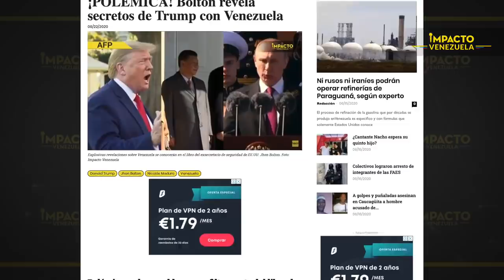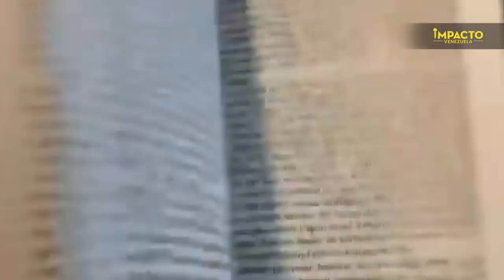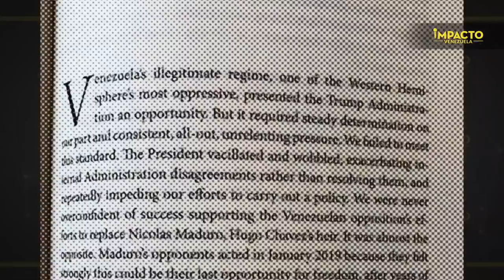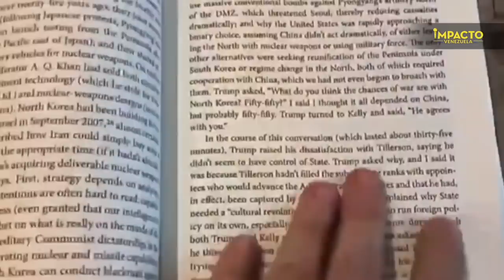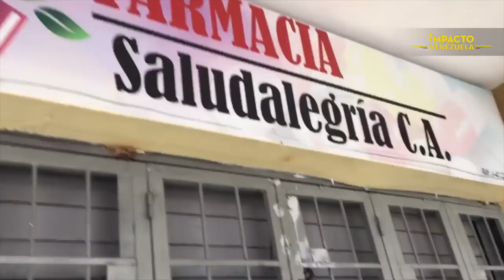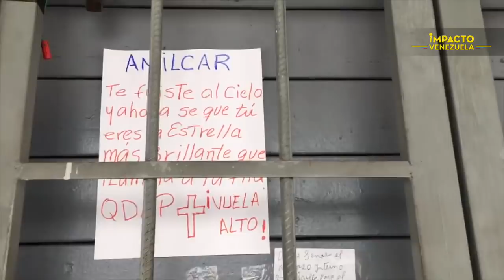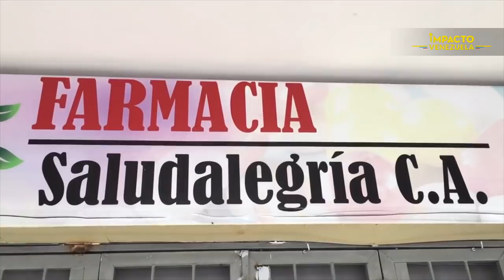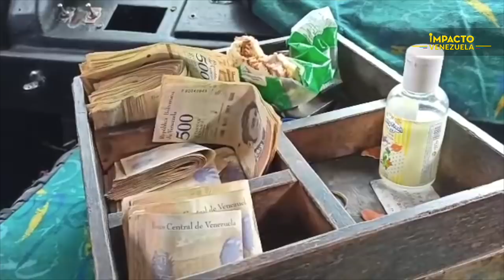Presión en Cabo Verde para que Álex Saab quede en libertad | 🔴 NOTICIAS VENEZUELA HOY junio 23 2020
Todo apunta a que Nicolás Maduro y su equipo buscan impedir que Álex Saab llegue a Estados Unidos y cuente los secretos mejor guardados de Miraflores. En los próximos días Cabo Verde decidirá sobre el Habeas corpus solicitado por la defensa de Saab. Les invitamos a sintonizar nuestra “mesa de análisis” y noticiero matutino conducido por Karla Salcedo Flores.